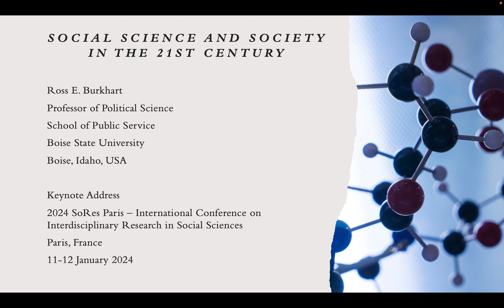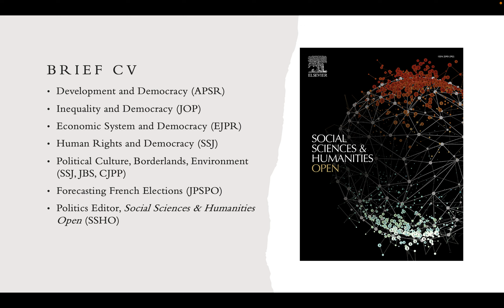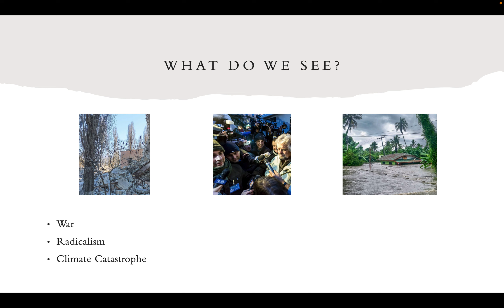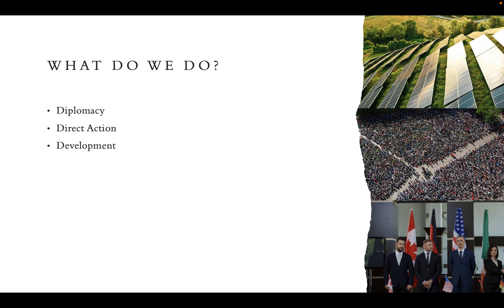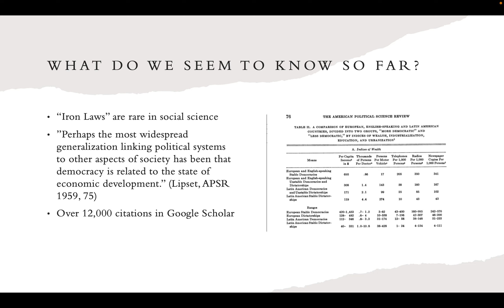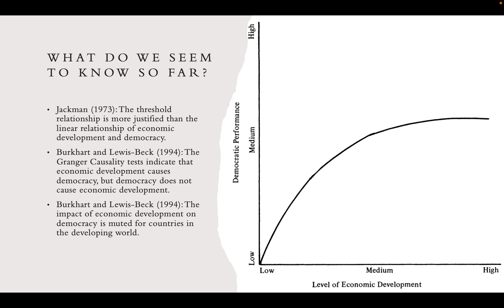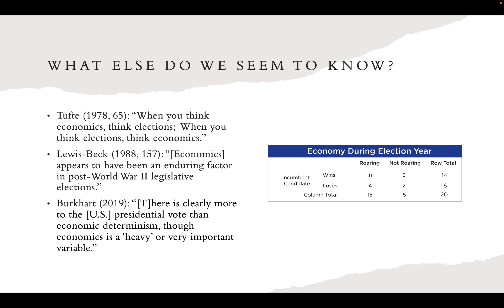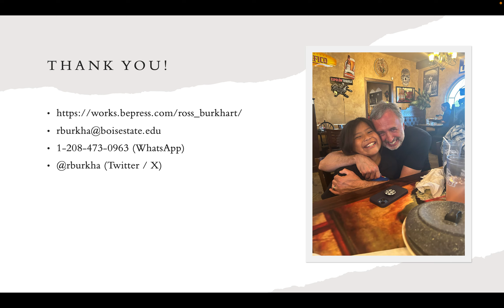SoResParis Keynote Address January 2024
Social Science and Society in the 21st Century